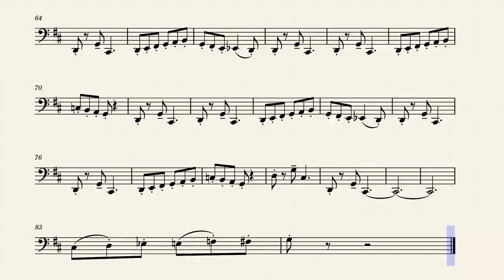Spongebob - Tomfoolery, Arr. for Tuba